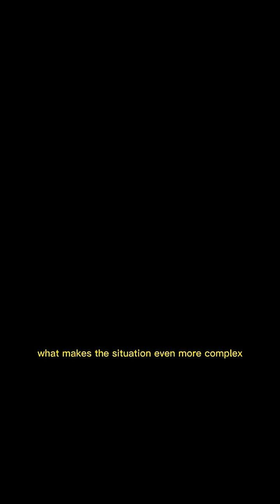Sony A7V (2025) – Sensor Breakthrough, Specs & Launch Timeline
The Sony A7V is shaping up to be one of the most exciting camera releases in recent years. With a brand-new sensor, next-generation image processing, and major performance upgrades, this mirrorless powerhouse could redefine what creators expect from a full-frame camera.

In this video, we explore everything we know so far: the rumored sensor innovations, upgraded autofocus system, faster burst shooting, improved low-light capabilities, and video recording enhancements. We’ll also cover design tweaks, battery improvements, lens compatibility, and of course — when you can expect the A7V to officially launch and at what price.

Whether you’re a photographer, filmmaker, or hybrid creator, the Sony A7V might be the camera you’ve been waiting for.